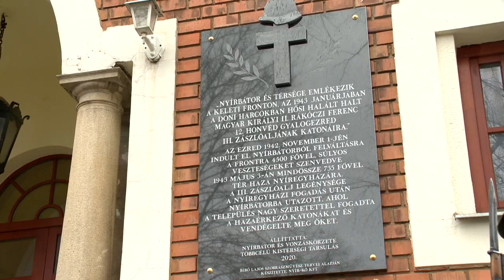XX. Doni Hősök Emléktúra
Kétszer száz kilométert gyalogoltak résztvevők a VIII. Emlékmenet a Doni Hősökért rendezvényen. Az emléktúrát a Magyar Tartalékosok Szövetégének megyei szervezete és a Honvédsuli szervezte, a diákok összesen 33 megyebeli települést érintettek. A túra záróhelyszínén Nyírbátorban egy emléktáblát is avattak a doni hősök tiszteletére.